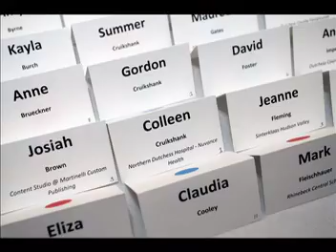Good Egg 2020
Rhinebeck Honors Good Egg, Colleen Cruickshank